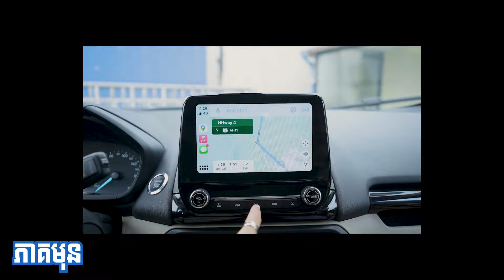នេះណែ៎! ភាគ2ចេញហើយតោះយើងទៅមើលបេសកកម្មរបស់ក្រុម VEESA - The Creator ជាមួយរថយន្ត Ford Ecosport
មានអ្វីប្លែកសូមទស្សនាវីដេអូនេះទាំងអស់គ្នា!
Ford Ecosport ស៊េរីថ្មីឆ្នាំ 2022 រថយន្តមានក្នុងស្តុក ទិញភ្លាម ទទួលបានរថយន្តភ្លាម ជាពិសេសបង់ត្រឹមតែ $197 ក្នុងមួយខែតែប៉ុណ្ណោះ!
➡️សូមប្រញាប់រួសរាន់ឡើង ចំនួនមានកំណត់!
📞ទំនាក់ទំនងផ្នែកលក់: 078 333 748 | 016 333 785
រាល់ការទិញរថយន្ត Ford លោកអ្នកនឹងទទួលបាន:
1. ការធានាគុណភាពពីរោងចក្រ 3 ឆ្នាំ ឬ 100,000 km
2. សេវាថែទាំឥតគិតថ្លៃពីក្រុមហ៊ុន 1 ឆ្នាំ ឬ 20,000 km
3. សេវាជួសជុលចល័ត 24 ម៉ោងពីជាងជំនាញ
4. សេវាបង់រំលស់ឆាប់រហ័ស និង ងាយស្រួល
5. គ្រឿងបន្លាស់ Original ពីរោងចក្រ
6. សេវាកម្មយករថយន្តចាស់ផ្លាស់ប្តូរយករថយន្តថ្មី(Ford Trade-In Service)